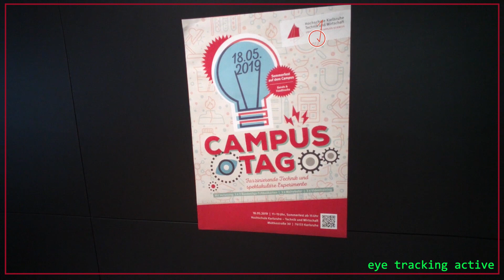Eye Tracking an der HKA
Lerne die Hochschule Karlsruhe kennen! An unserem Campustag gibt es viele spannende Labore zu entdecken, Einblicke in unsere Studiengänge und viele interessante Experimente!